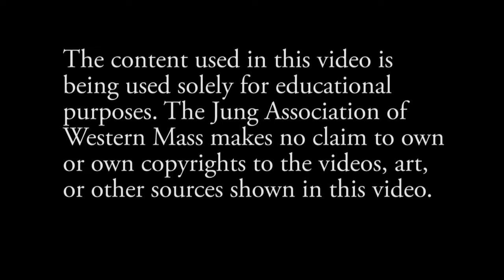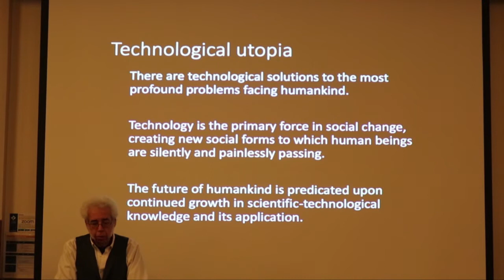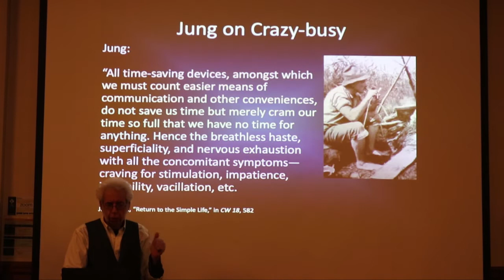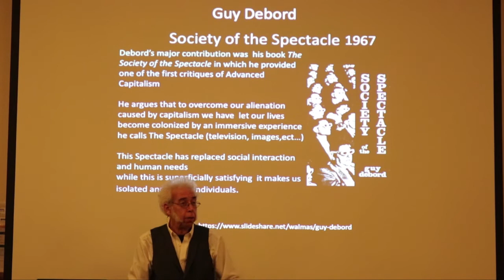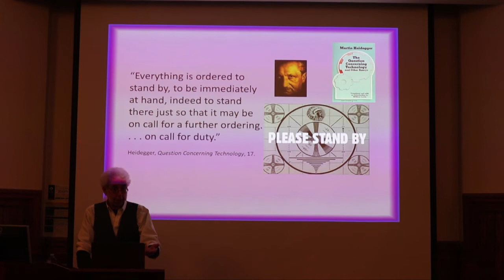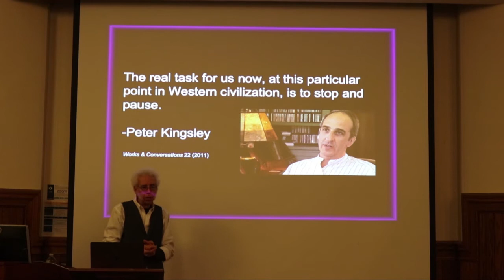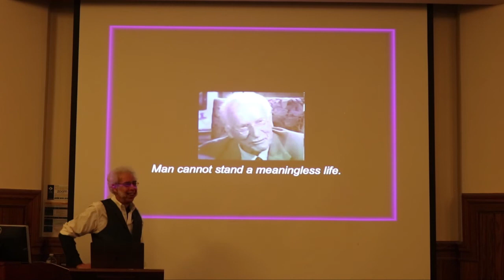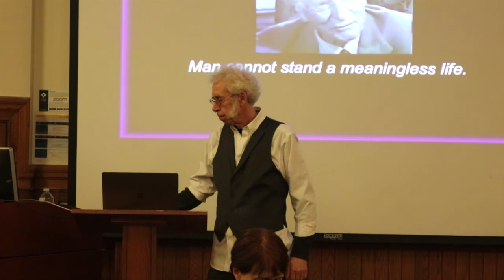Royce Froehlich. Generalized Media Disorder: Jung on Technology and Disindividuation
C.G. Jung was sensitive to and critical of the technological transformations happening in the world around him, including ‘time-saving’ machines, weapons and telecommunications. His writings reverberate from the aftershock of the two World Wars, and he would reminisce about a time in his life before mass media, when “there existed nothing like artificial and disembodied voices, except in lunatic asylums.” Jung’s prescient observations on the effects of technology will ground a discussion that offers a fresh listening to his call for individuation in our hyper-mediated world.

Royce Froehlich, Ph.D., M.Div., L.C.S.W., Jungian Analyst (IAAP), has a practice in New York City, and was formerly an audio engineer at A.B.C. Radio Networks.